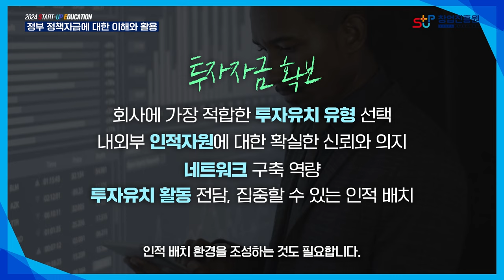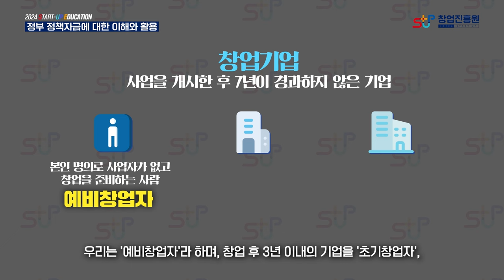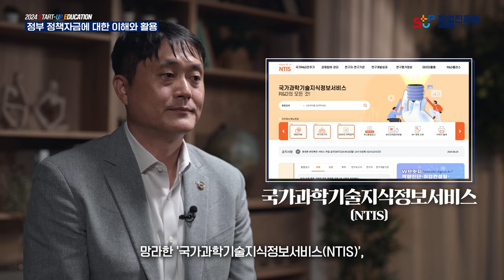정부정책자금에 대한 이해와 활용